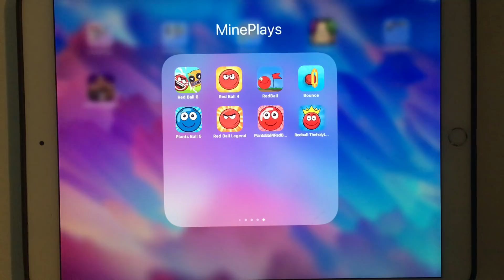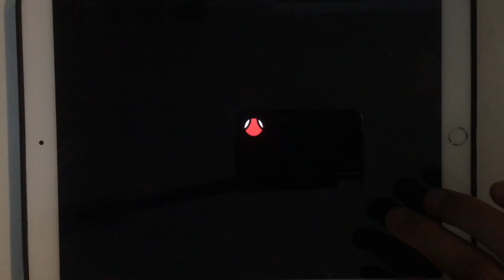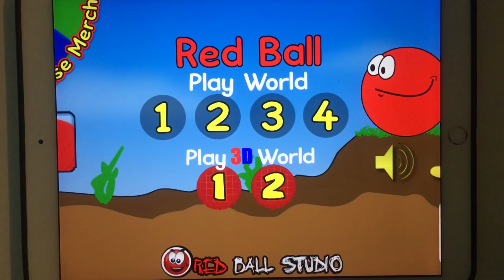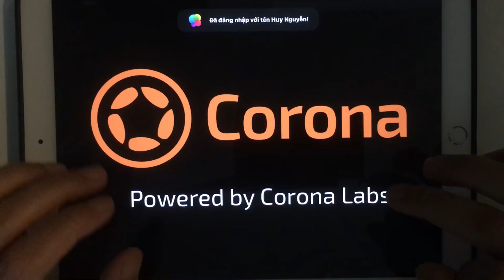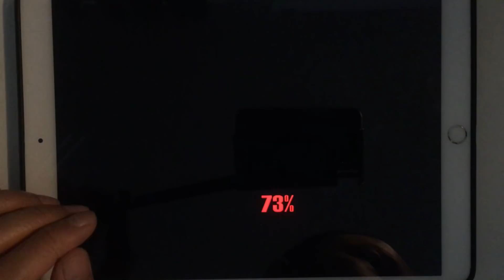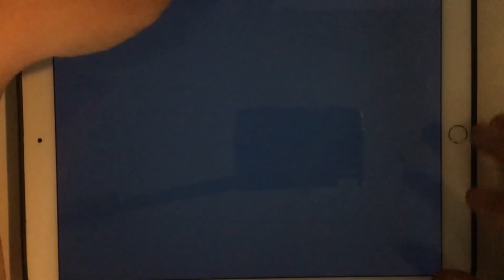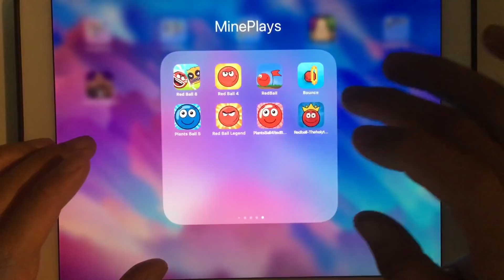Red Ball 6,Red Ball 4,Red Ball 1,Bounce Ball,Plants Ball 5,Red Ball Legend,Red Ball Plants 4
Red Ball 6,Red Ball 4,Red Ball 1,Bounce Ball,Plants Ball 5,Red Ball Legend,Red Ball Plants 4,Red Ball Holy Treasure